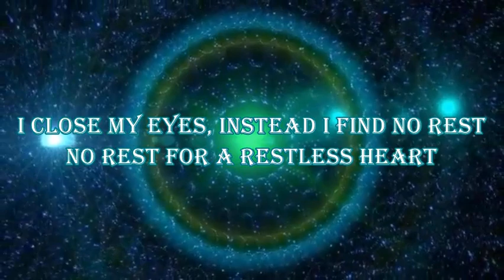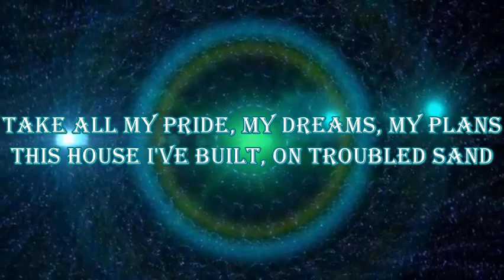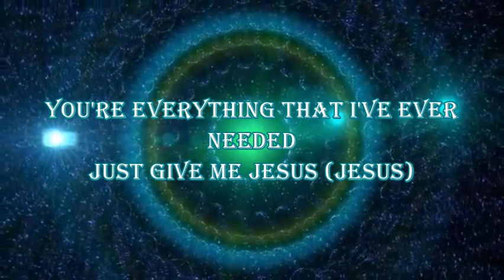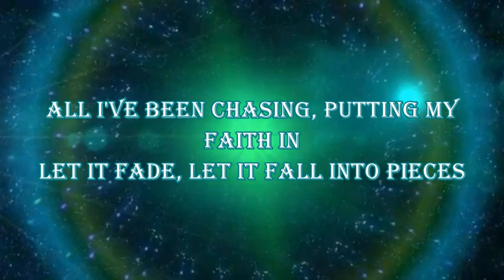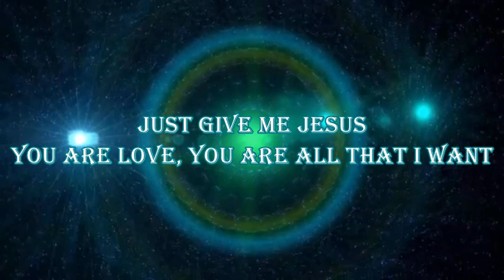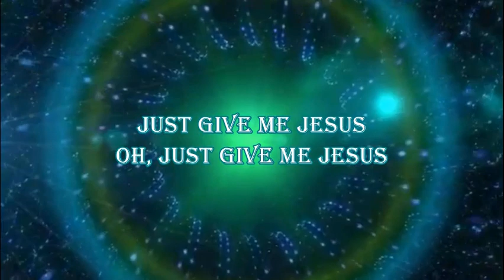Unspoken Just Give Me Jesus (Lyric Video)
Thanks to Musical Kitty for suggesting this song!!!